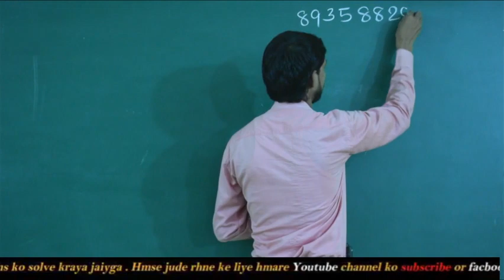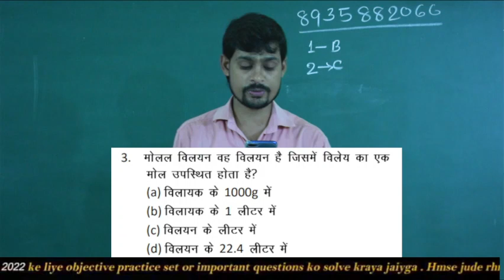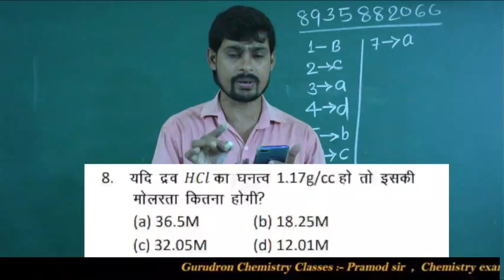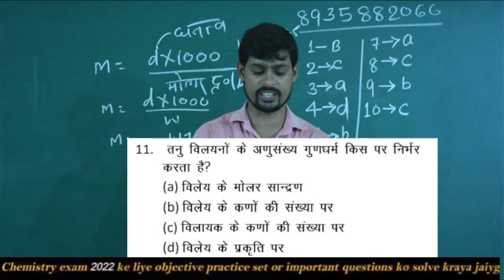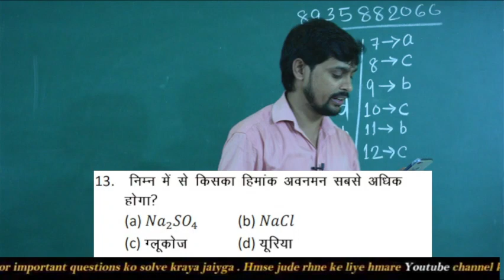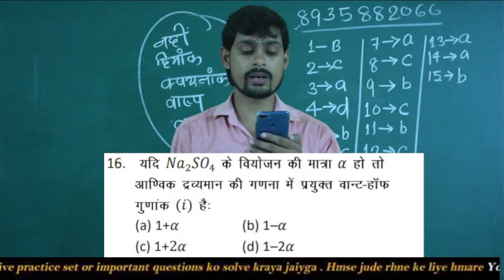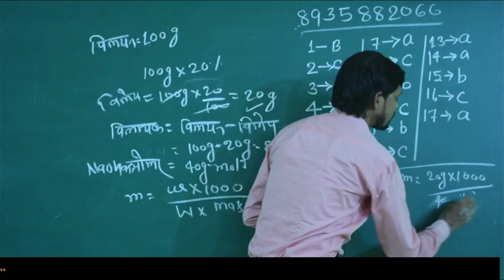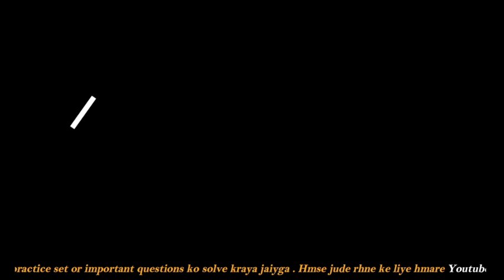Chemistry Objective Practice set for 12th exam 2022 | Bihar Board | Pramod Sir | Live- 3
Searchable  keyword. Tags :-
12th Chemistry Objective, 12th Chemistry Objective, 12th Exam Math Objective, 12th Board Exam Language Papers Hindi & English previous years question papers,
12th Chemistry syllabus, 12th Board exam 2022 all Subjects Chapter Wise objection Question Download,
12th board exam 2022 Chemistry vvi objective question
Class 12th Chemistry Most VVI Objective MCQ Question, 12वीं भौतिक विज्ञान के टॉप 25 महत्वपूर्ण प्रशन
12th Chemistry VVI Objective Question Board Exam 2022,
12th Chemistry Solution Chapter Most VVI Objective Question, कक्षा 12 रसायन विज्ञान विलयन चैप्टर vvi महत्वपूर्ण ऑब्जेक्टिव प्रशन,
BSEB 12th Exam 2022 Chemistry Most vvi Objective Question, 12th Board Chapter Wise VVI Objective
12th Exam 2022 Chemistry Most vvi Objective Question, Bihar Board 12th Chemistry Question Paper 2022
12th Chemistry VVI Objective Question Board Exam 2022, विलयन चैप्टर महत्वपूर्ण VVI प्रशन
12th Board Exam Chemistry Most VVI Objective MCQ Question, कक्षा 12 रसायन विज्ञान महत्त्वपूर्ण ऑब्जेक्टिव
12th Board Exam 2022 Chemistry VVI Objective Question, Bihar 12th Chemistry Model Set Question 2022
12th Chemistry Chapter Wise Most VVI Objective Question, कक्षा 12 रसायन विज्ञान चैप्टर वाइज महत्वपूर्ण प्रशन
Chemistry class 12 objective Answerkey objective question in english
12th class 2022 mp board
12th class ka Chemistry ke objective Answerkey question 2021 objective
12th class Chemistry objective Answerkey objective question
12th class Chemistry objective Answerkey objective question 2021
12th class Chemistry vobjective Answerkey objective Bihar board
Team Gurudron.